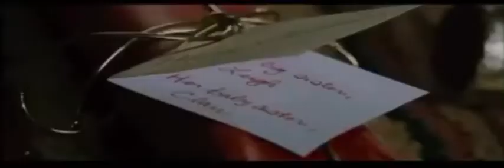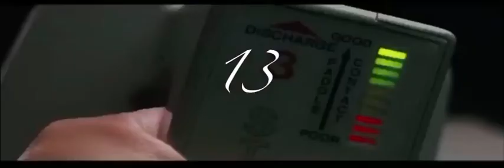Black Christmas (2006) kill count (remake)